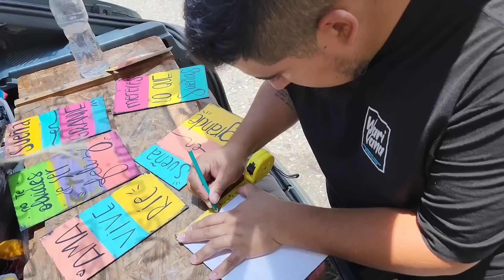❌️NO PODEMOS SEGUIR VIAJANDO ASÍ❌️ Detenidos en Venezuela ⛔️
Problemas nos impiden continuar el viaje por Venezuela

🌎 Somos Mauri y Mica y estamos cumpliendo el SUEÑO de unir por tierra Argentina con Alaska en un auto llamado MEGANCETE desde el 4 de agosto del 2018.

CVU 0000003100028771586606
alias: viajandoparavivir

..🌍🌎🌏 creemos que los sueños se cumplen